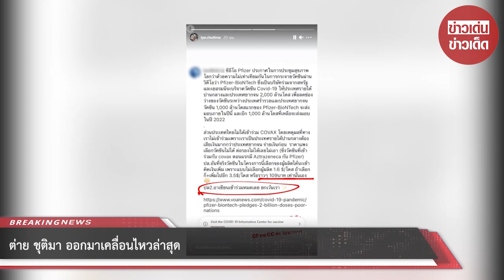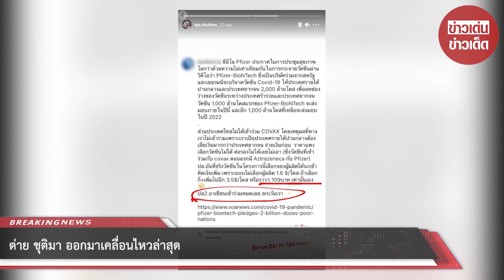ต่าย ชุติมา ออกมาเคลื่อนไหวล่าสุด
ขอบคุณ tye.chutima
ขอขอบคุณข้อมูลจาก: